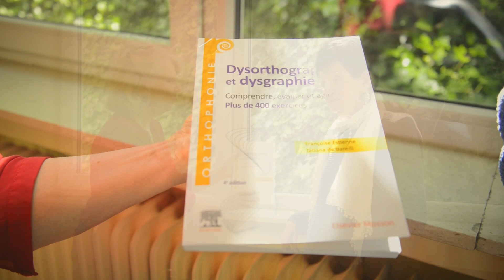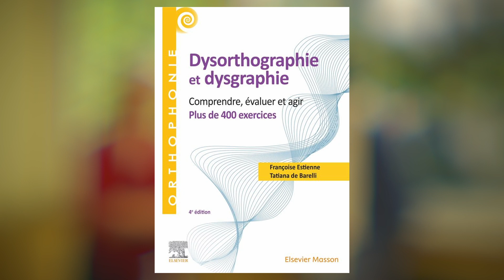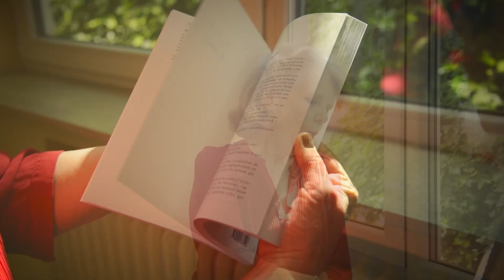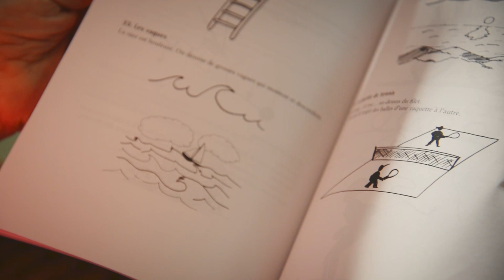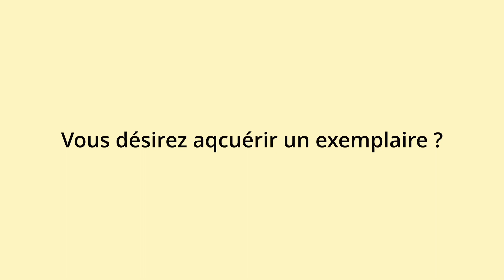400 exercices en dysorthographie et dysgraphie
L'écriture et l'orthographe sont deux apprentissages de base qui conditionnent l'ensemble de la scolarité. Écrire et orthographier représentent deux activités distinctes mais complémentaires. Une difficulté dans l'une se répercute sur l'autre. Il est fréquent en orthophonie de rencontrer des enfants, des adolescents qui présentent une dysorthographie et une dysgraphie.

Comment aborder ce type de patient, évaluer leurs difficultés et surtout y remédier ? Tel est l'objet de cette 4e édition qui se présente comme un dialogue à deux voix : celle d'une orthophoniste et celle d'une graphothérapeute.

👉 Chacune définit et décrit l'orthographe, l'écriture et leurs interactions selon son approche. Au regard d'études et de leur domaine d'expertise, les auteures analysent comment l'enfant aborde l'écrit. Elles donnent ainsi des repères au praticien afin d'évaluer les difficultés de chaque patient et le situer dans son rapport à l'orthographe et au graphisme. Elles présentent ensuite le cheminement et les stratégies d'actions à suivre afin de remédier aux problématiques rencontrées par l'enfant et l'adolescent.

👉 Cette nouvelle édition permet la mise en place de leviers d'actions pluridisciplinaires dans la résolution des écueils orthographiques et graphiques. Il consacre une part importante à la remédiation à travers plus de 400 exercices simples et accessibles à réaliser en séances individuelles ou en groupe dont près de la moitié sont inédits et à la confluence des domaines cognitifs, psychomoteurs et artistiques.

👉 Cet ouvrage s'adresse aux enseignants, pédagogues, orthopédagogues, orthophonisteslogopèdes, graphothérapeutes et professeurs de la langue française. Il délivre les clés concrètes et novatrices afin de pallier la dysorthographie et la dysgraphie.